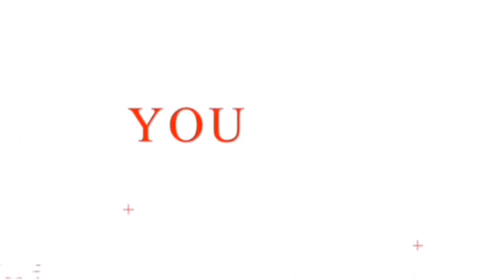NYIRABUTARURE urushako ruramucanze yisubiriye murugo none naho baramwanze karabaye